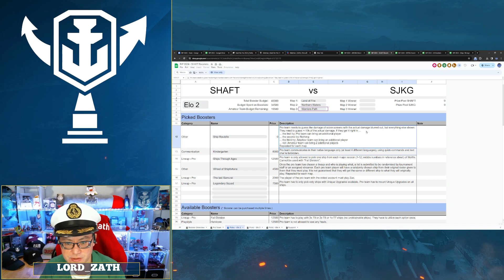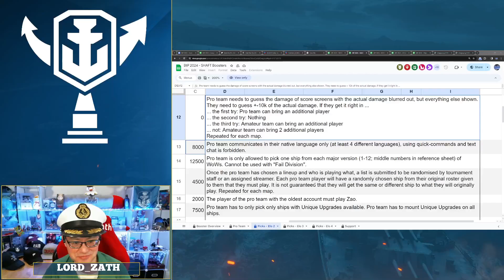SHAFT v SJKG - Beat the Pro Tournament Day 2 Show Matches World of Warships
Day 2 of the World of Warships Beat the Pro tournament is where things get fun! Amateur teams face their Pro opponents with the help of boosters. With doubloons on the line, will the Amateur teams properly utilize boosters to Beat the Pro?

This work includes trademarks and/or copyrighted works that are the exclusive property of Wargaming. This work is unofficial and is not endorsed by Wargaming.

0:00 - Game 1
14:50 - Game 2